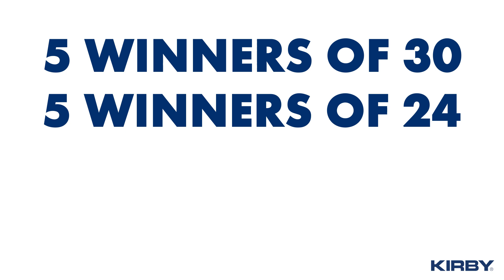Achieve & Succeed Campaign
Introducing the Achieve & Succeed Inventory Campaign! It's time to crush your sales goals and achieve greatness! Plus, the Kirby systems you win will count towards the 2022 IPP Program! Do you have what it takes to achieve and succeed?